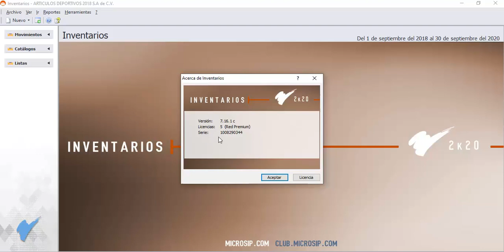Microsip: ¿Cuál es el número de mi candado?